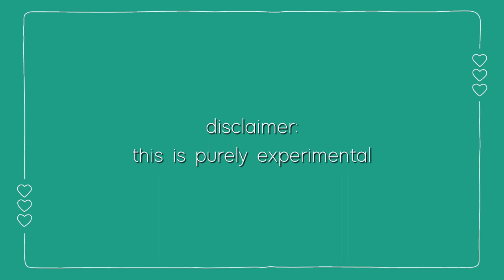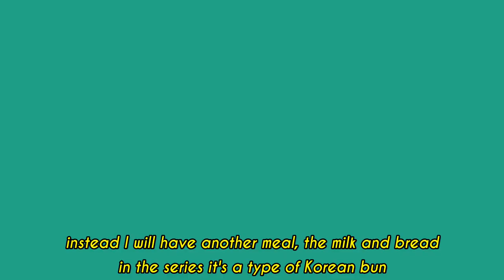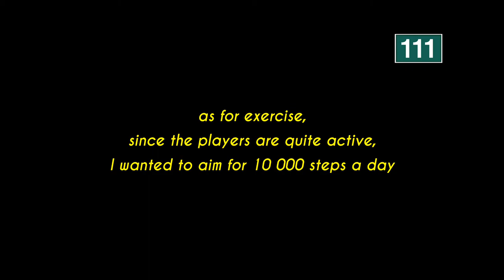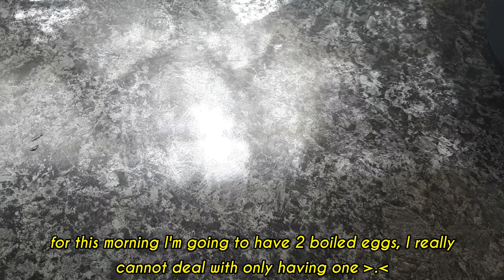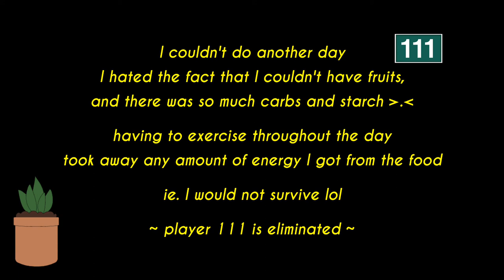Ate SQUID GAME player food for 2 days || 오징어 게임 다이어트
Welcome,

I watched the show, I absolutely love it and thought I would try something involving it.
So I decided to try eat like a Squid Game player and see it I could survive those conditions.. kind of?

Here's how it went as player 111 lol (if I could pick)

*** obviously they DON'T actually eat like this because this is not real life, I'm just experimenting ***

◇ The app to count my steps is Samsung Health

Comment if you'd like, be kind ~

BGM
♪ Teapot (Prod. by Lukrembo)

tags.
squid game
netflix
survival series
honeycomb
dalgona snack
squid game food
player 456
green light red light
diet vlog
diet
weightloss